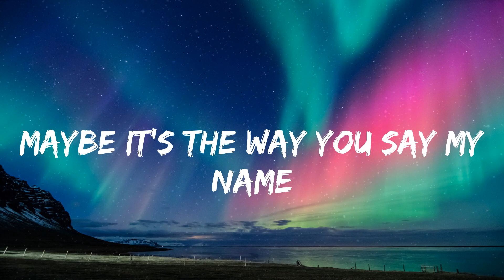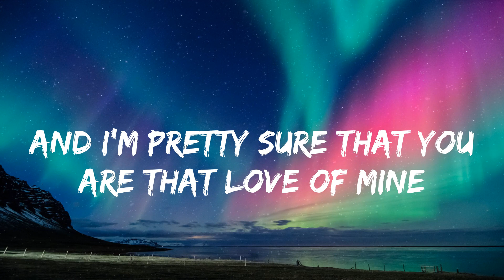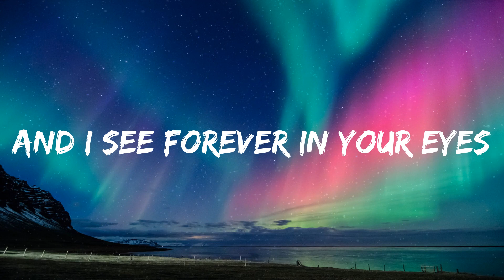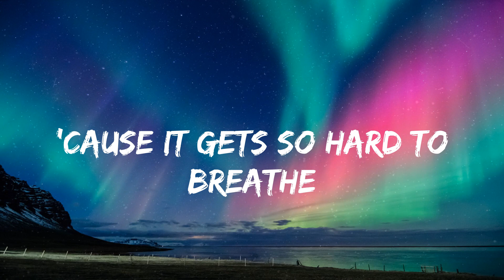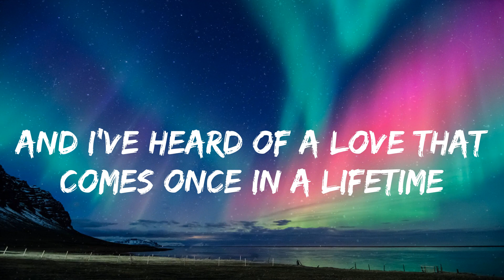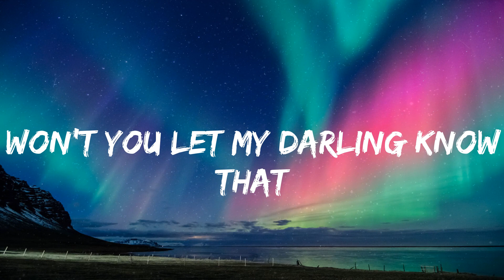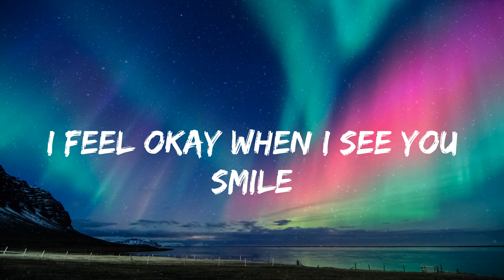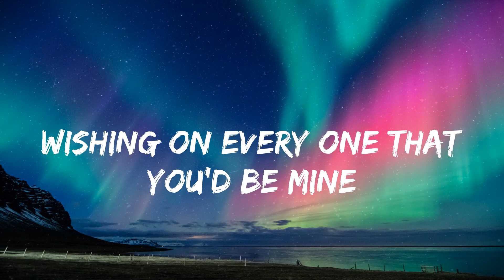Ruth B. - Dandelions (lyrics)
lyrics:
Mine
Smile
Mine
Smile
Mine
Smile
Mine